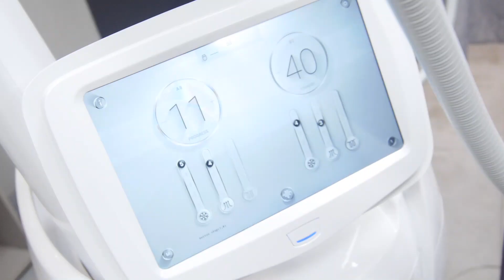Clatuu Alpha Get Rid of Double Chin Treatment Review with Alpha Jamie